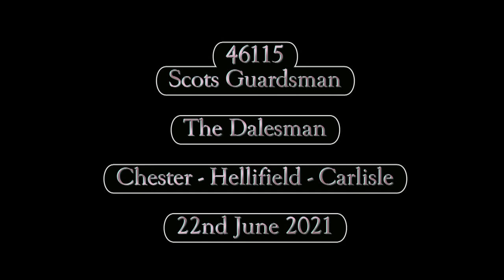22nd June 2021 46115 Scots Guardsman The Dalesman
46115 was in charge of today's Dalesman, running from Chester to Carlisle.
Steam took over the train at Hellifield for the run to Carlisle
It is seen powering through Horton in Ribblesdale with Mick Kelly in charge